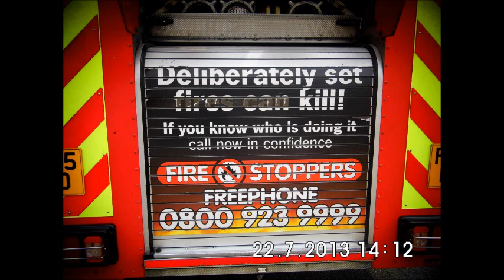FIREMAN SAM TO THE RESCUE July 2013